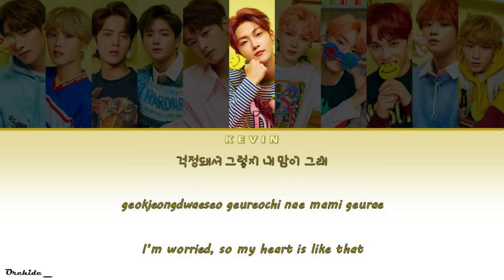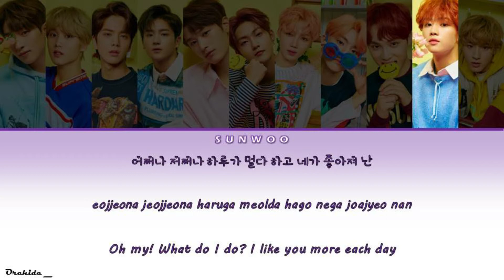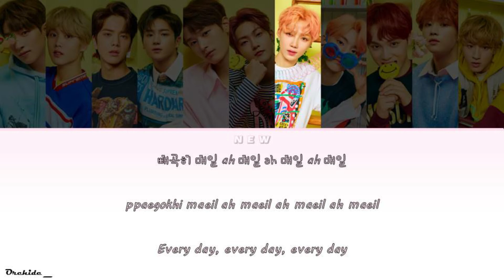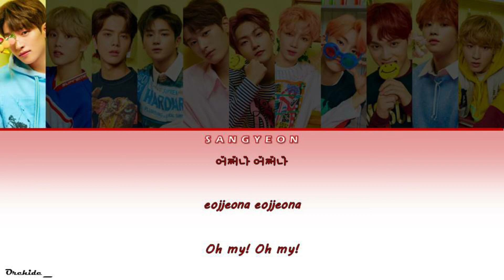How would THE BOYZ sing SEVENTEEN - Oh My!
Song : Oh My! - SEVENTEEN

If you have a request just drop it! :D